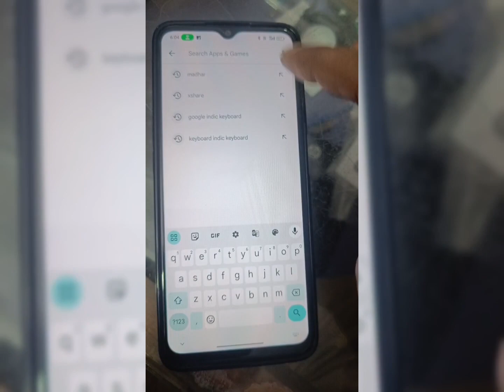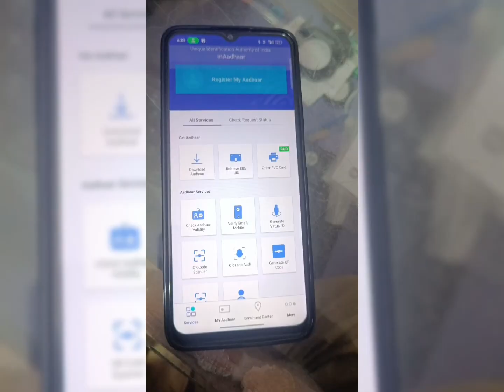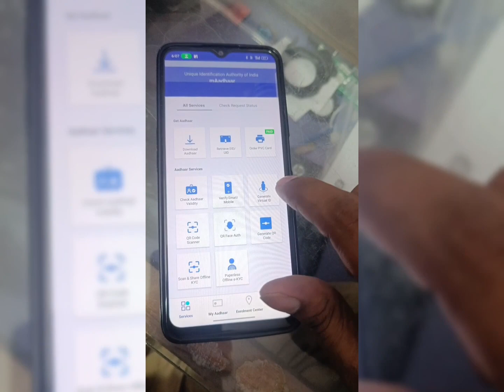आधार कार्ड मोबाइल नंबर चेक ★ aadhar card mobile number check link ~ Mobile Number Link Adhar card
Aadhar mobile number change
Aadhar card download
Aadhar card nikale
aadhar card mobile number check link

आधार कार्ड मोबाइल नंबर चेक करना है
आधार कार्ड मोबाइल नंबर चेक बिना ओटीपी
आधार कार्ड मोबाइल नंबर से निकाले
आधार कार्ड मोबाइल नंबर अपडेट